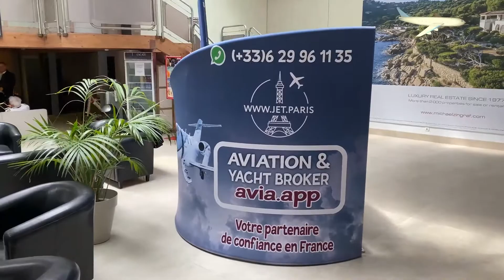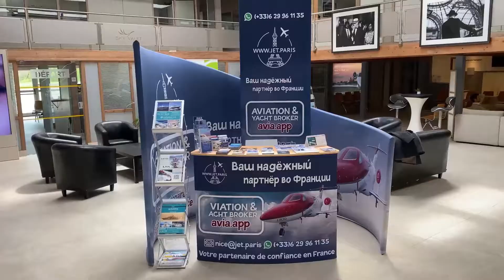Aéroport de La Môle – Saint-Tropez. Аэропорт Сен-Тропе. Офис компании Cofrance Sarl. Деловая авиация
Компания Cofrance Sarl открыла офис в аэропорту de La Môle – Saint-Tropez

Подробнее на Jet.Paris